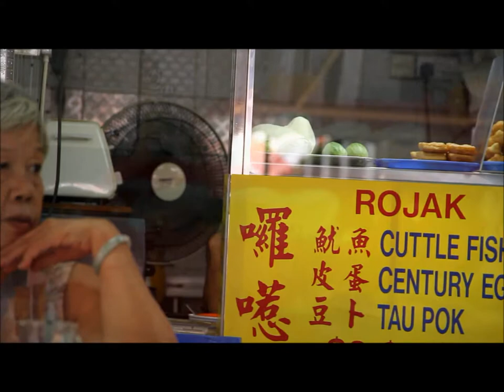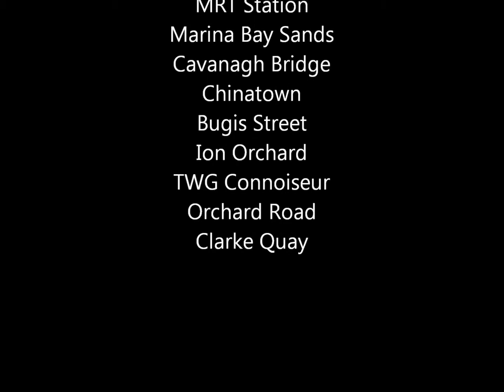Footprints: Singapore travel guide 2013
A snapshot of Singapore, daytime and nighttime. From the crowded, yet efficient MRT stations connecting just about every part of the country; to the iconic Merlion, Singapore Flyer; historical Cavenagh Bridge, Asian Civilization Museum and Raffles statue that reflects the British settlement as well as the utilization of Singapore as a trade centre. Chinatown was buzzing with both locals and tourists to mark the beginning of the Chinese New Year preparations. Shopping heavens like Bugis and Orchard are constantly flooded during the day and when night sets in, the crowd moves to night spots like Marina Bay Sands and Clarke Quay for both food and entertainment.

Instrumental song by Elton John (Your Song).